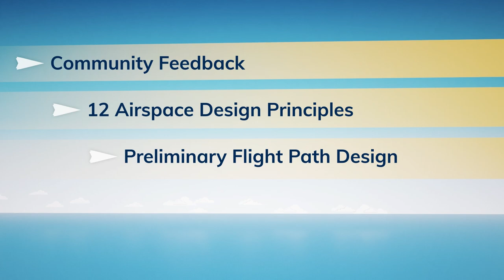WSI Airspace design and flight path journey Hindi